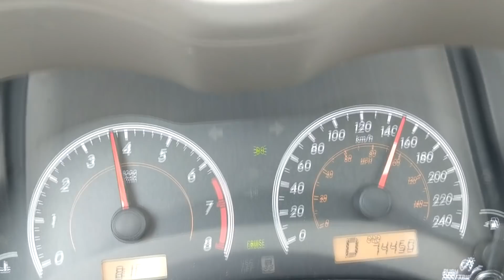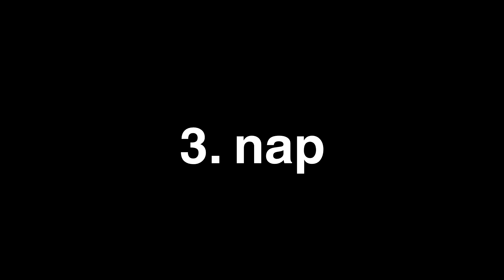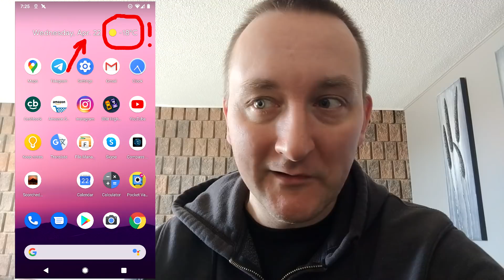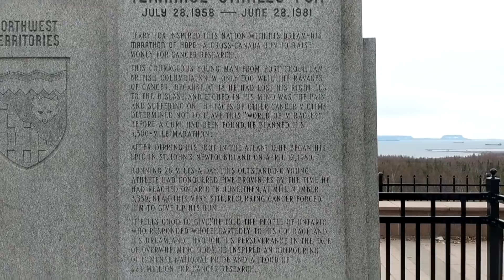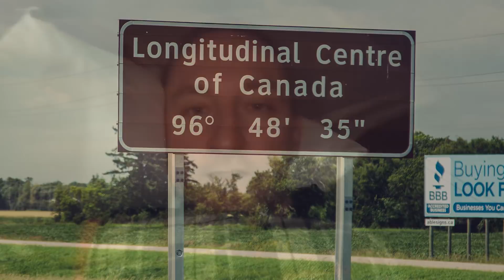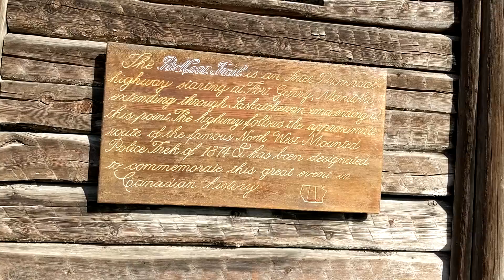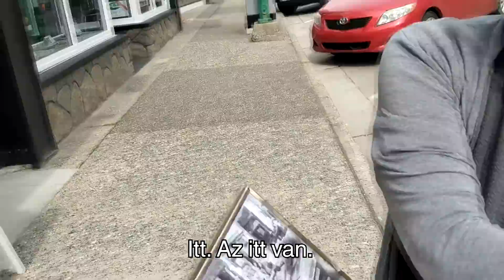Átautózom Kanadát - 1. rész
The Great Coronavirus Travel Challenge, Montréaltól a Csendes-óceánig és vissza. Az első részben: hóvihar, hegyek, síkságok és Rambo.

Ha szeretnéd, hogy vlogoljak még ilyesmiket, meg másmilyeneket is, itt adhatsz egy százast:

Ez nem az igazi csatornám, csak néhány videót töltök fel ide, amit nem valószínű, hogy a YouTube letilt. Az igazi vlogom a BitChute-on található:

Támogasd Te is a Bitchute-ot, hogy létrejöjjön egy valóban szabad, cenzúramentes videomegosztó!